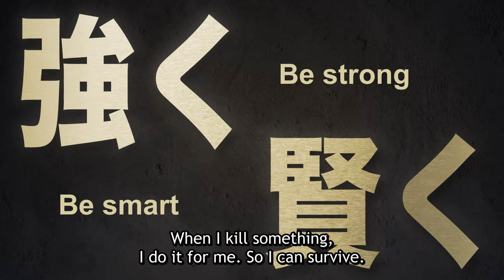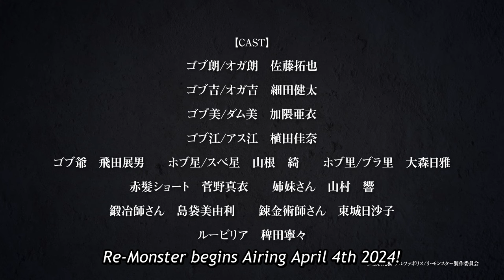Re:Monster | OFFICIAL TRAILER 2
After meeting an untimely death, Tomokui Kanata is reincarnated as a lowly goblin, but he’s worked up a monstrous appetite. Thanks to his new ability that allows him to grow stronger the more he feeds, his feeble status quickly changes, and he rises to become the goblin leader. With a mix of his past memories, new body, and strong stomach, he’s taking a bite out of this new fantastical world!